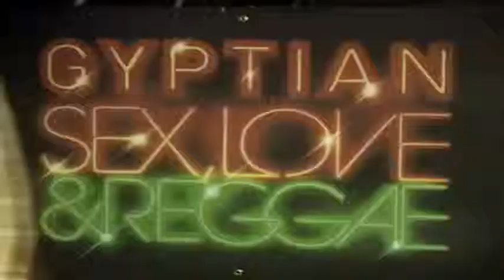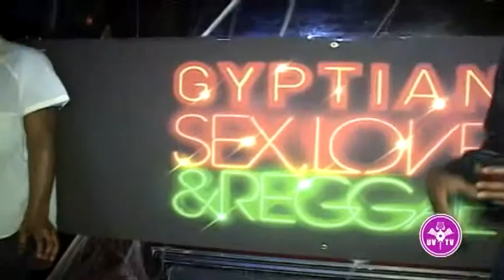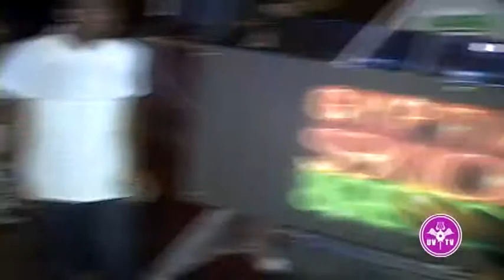Gyptian's Sex Love & Reggae Album Release at Taj II NYC (Part 2) * Undefinable Vision TV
Undefinable Vision at Gyptian's Sex Love & Reggae Album Release at Taj II in New York City (Part 2 of 10) with Gyptian aka Slap Weh Chief, Ding Dong, Khago, Tabou TMF aka Undefinable One, Angela Hunte, Jerry Wonda, Foota Hype and more "See Things Different" today.

New Episodes Fridays @ 8:30pm est on Bronxnet Cablevision Ch 68 Verizon Fios: Ch 34